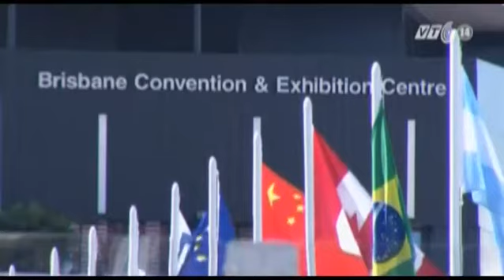VTC14_Người dân Australia vùi đầu trong cát để phản đối chính phủ trước vấn đề khí hậu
(Truyền hình VTC14) - Người dân Australia vùi đầu trong cát để phản đối chính phủ trước vấn đề khí hậu:
Ngày 13/11, hơn 400 người biểu tình đã vùi đầu vào cát trên bãi biển Bondi ở Australia để phản đối quan điểm bảo thủ của chính phủ trong việc lưỡng lự đưa vấn đề biến đổi khí hậu vào chương trình nghị sự của Hội nghị thượng đỉnh các nước công nghiệp phát triển G20 sẽ diễn ra ở Brisbane vào cuối tuần này.